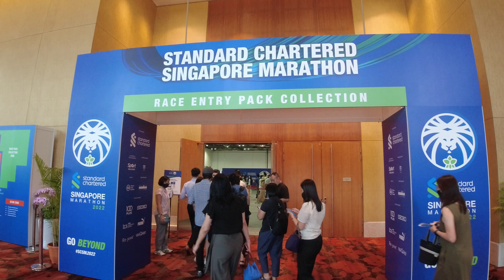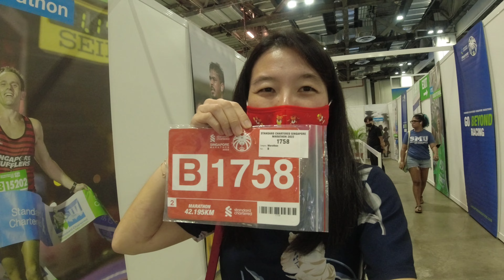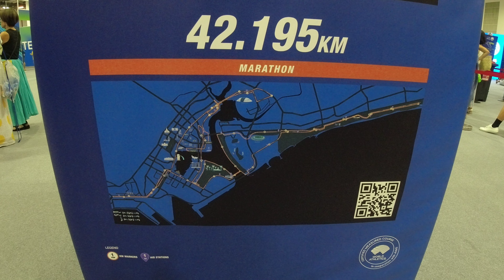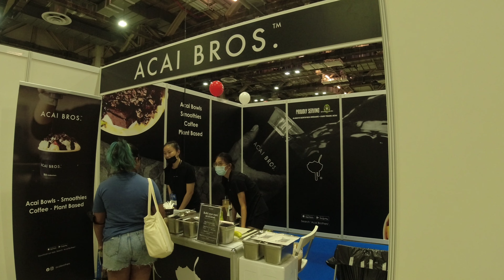Standard Chartered Singapore Marathon 2022 Race Pack Collection | SCSM 2022 | Biggest SG race!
Scsm is back this year this weekend and race pack collection is going on at MBS convention hall from Thursday to Saturday! Head down to pick up your race packs and check out the stalls there!